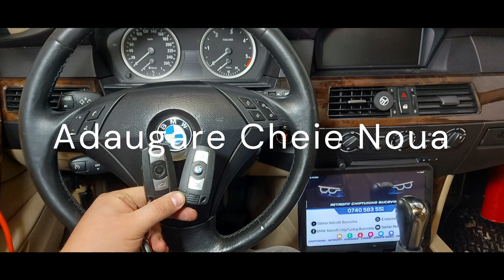📍BMW 5 Series E60 - Problems with Sport, Manual and no lights from Shifter⚡️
📍 BMW Seria 5 E60

☣️Probleme Schimbator:
💢 Leduri maner nefunctionale
💢 Sport&Manual nefunctional

⚡️ Rezolvare Completa
✅ Leduri & Moduri Condus

🔑Adaugare Cheie Noua

💬Pentru mai multe informații, nu ezitați să mă contactați!